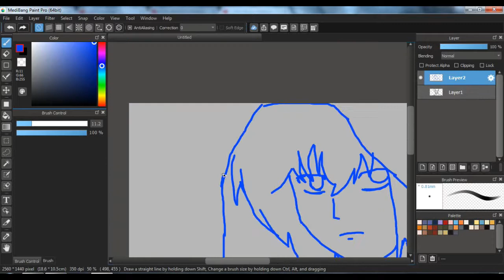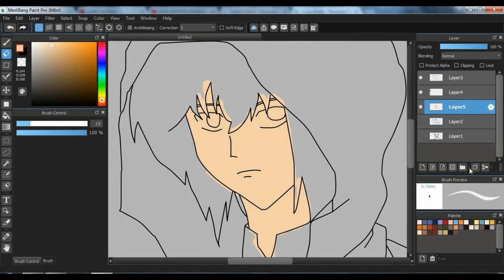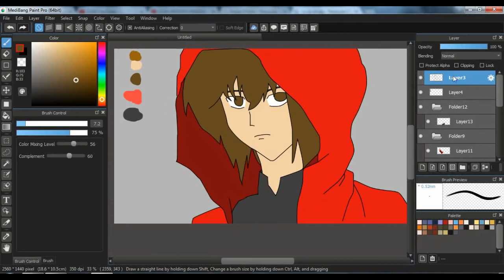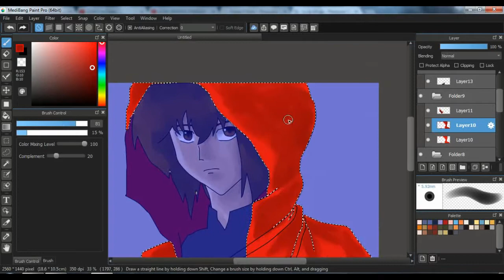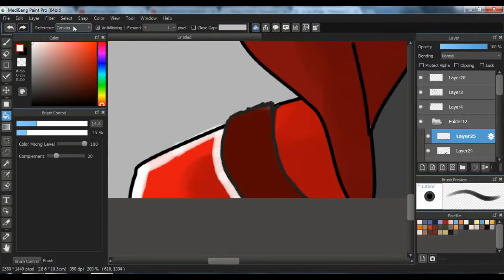Jaden Yuki - Fanart - Speed Drawing.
Jaden Yuki is the main character of Yu-Gi-Oh! GX
Request Drawing By TGX Productions

This was done with medibangpaint.

The video was recorded and edited using VSDC Free Video Editor
You can get the program for free by visiting: